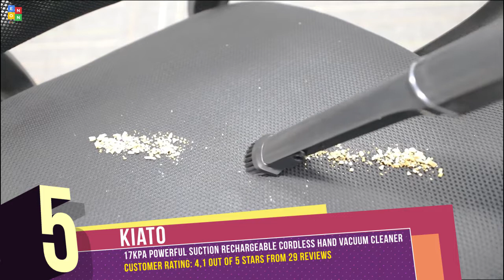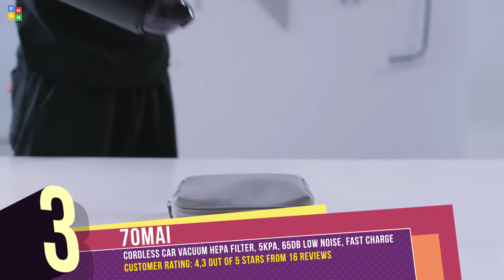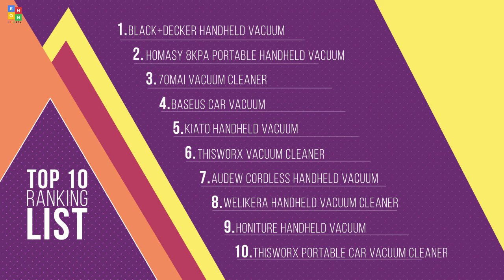Top 10: Best Handheld Vacuums for 2020 / Portable Car Vacuum Cleaner / Cordless Lightweight Vacuum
07:00 BLACK+DECKER 20V Max Handheld Vacuum

06:09 Homasy 8Kpa Portable Handheld Vacuum, Hand Vacuum Cordless

05:09 70mai Vacuum Cleaner Swift, Portable Handheld Cordless Car Vacuum HEPA Filter

04:44 Baseus Car Vacuum, Cordless Portable Car Vacuum Cleaner High Power

04:06 Kiato Handheld Vacuum, 17KPA Powerful Suction Rechargeable Cordless Hand Vacuum Cleaner

03:38 ThisWorx for Portable Car Vacuum Cleaner: High Power Handheld Vacuum

02:49 Audew Cordless Handheld Vacuum, Upgraded Hand Vacuum Cordless

01:35 WELIKERA Handheld Vacuum Cleaner, WELIKERA Vacuum Cleaner Cordless 7000PA Powerful Suction Lightweight

00:39 HONITURE Handheld Vacuum, Car Vacuum 9000Pa Strong Cyclonic Suction Portable Hand Vac

00:06 ThisWorx for Portable Car Vacuum Cleaner: High Power Corded Handheld Vacuum